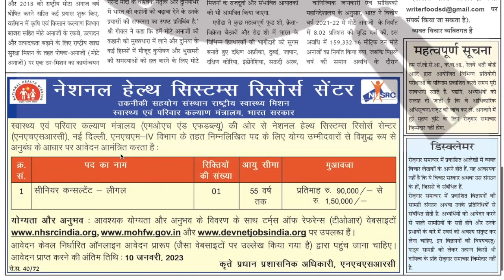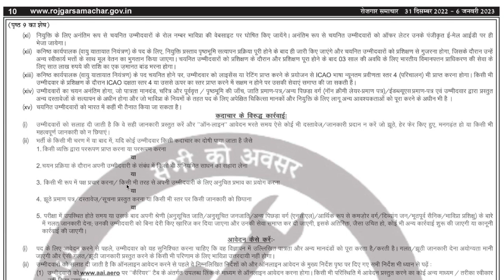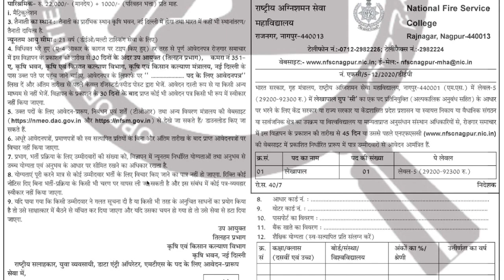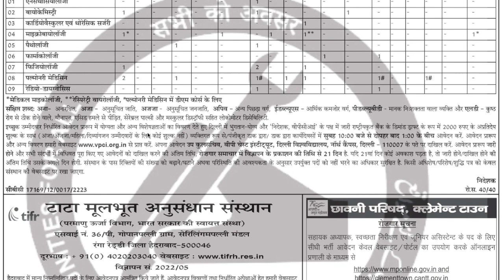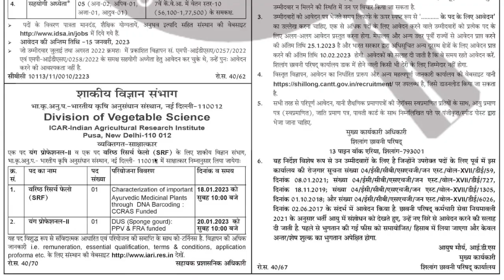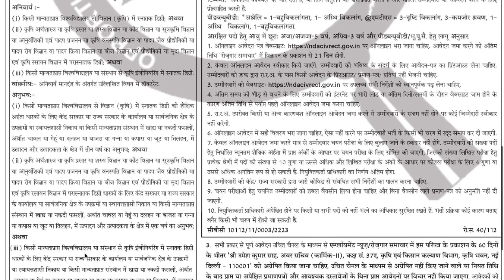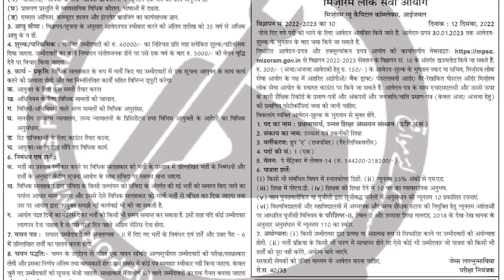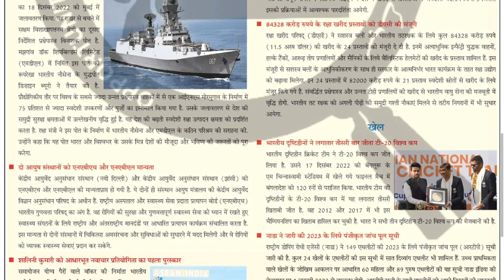Rojgar Samachar | Employment News Paper This Week PDF: Jan 2023 1st Week (31 -06) |रोजगार समाचार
Employment News of This Week  (HINDI VERSION)  31 Dec 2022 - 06 Jan 2023: This video will tell you about  upcoming new job opening in Govt Sector published in "Employment news" of this week 31 Dec 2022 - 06 Jan 2023.